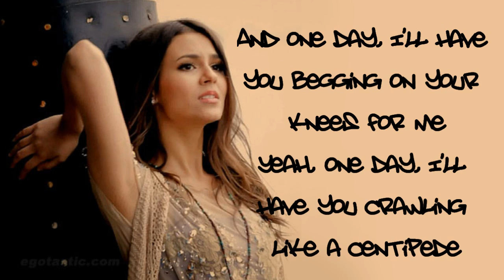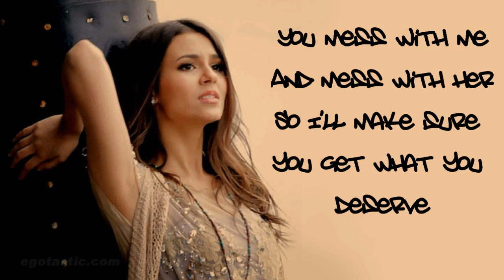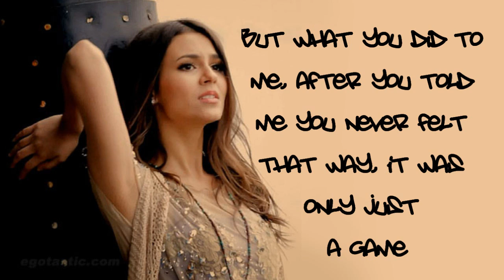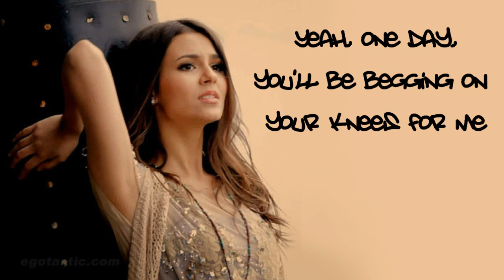Beggin' On Your Knees - Victoria Justice (Lyrics+Download)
Enjoy! ;D --READ, please! :)

Made using Windows Movie Maker. Please comment! :D

Font used: Amsterdam Graffiti (go to dafont.com to download it)

and enter video link to get the Mp3 file.

Lyrics:
You had it all, the day you told me, told me you want me
I had it all, but let you fool me, fool me completely
Yeah, I was so stupid, to give you all my attention
'Cause the way you played me exposed your true intention

And one day I'll have you begging on your knees for me
Yeah, one day i'll have you crawling like a centipede
You mess with me
And mess with her
So I'll make sure you get what you deserve
Yeah, one day you'll be begging on your knees for me

So watch your back, 'cause you don't know when or where I could get you
I've set the trap and when I'm done then you'll know what I've been through
So oh, Mister Player, do you feel like the man now?
And I bet you're nervous 'cause this song makes you freak out

I know I'm being bitter, but I'ma drive you under
Cause you just don't, don't deserve happy ever after
But what you did to me, after you told me you never felt that way,
It was only just a game

(You had it all)

And one day, I'll have you begging on your knees for me (Begging on your knees for me)
(Crawling like a centipede)
Yeah, one day you'll begging on your knees for me